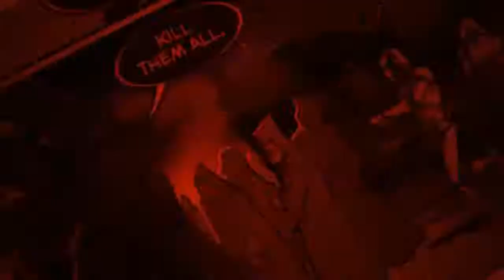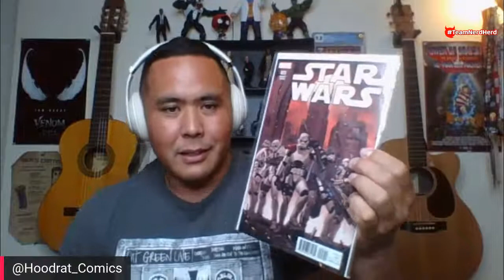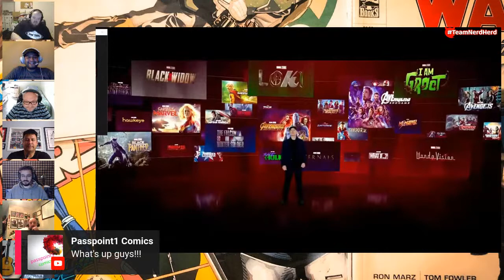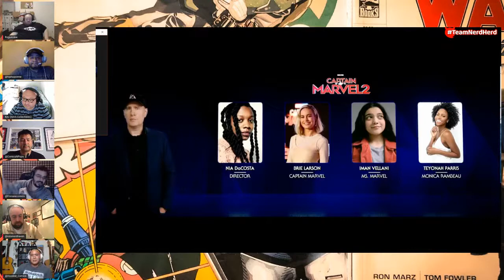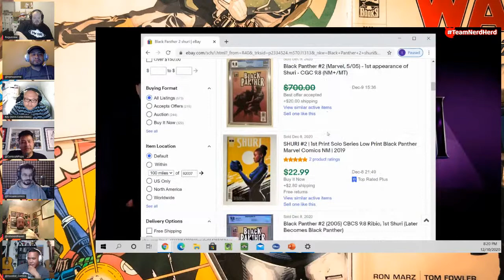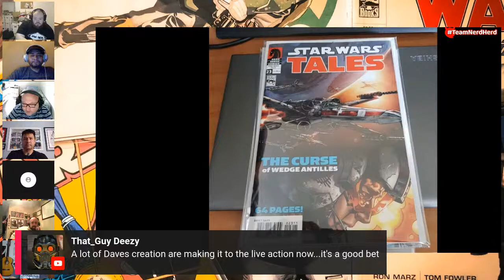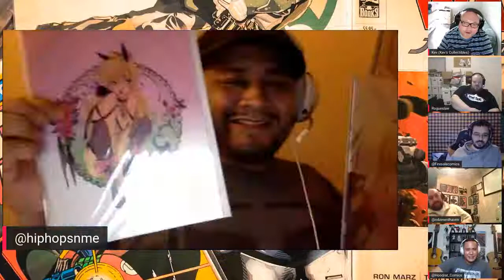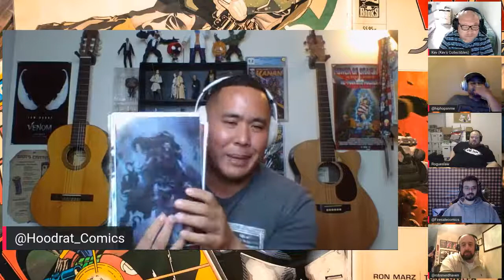Mail Call #32 With Special Guest Kev's Collectibles!!!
Come hangout with us as we invite one guest from the comic community to join our motley crew to show off their favorite comics and collectibles they got over the last few weeks.  This week we have Mr. Star Wars know all himself, Kev's Collectibles!  You know we are going to talk a lot of Star Wars and Mandalorian on this episode!

Please follow our very first resident band "Closed by Sunday"!

For more comic book and collectible content follow the TeamNerdHerd Crew on instagram at @hoodrat_comics, @hoodrat_jedi, @rogueslaw, @robsnerdhaven, @Comicsnpops, @firesalecomics @harutachibana5, @hiphopsnme, @funnybob85 @reb00t_r0b0t_charly_mung916 @funkpopx.